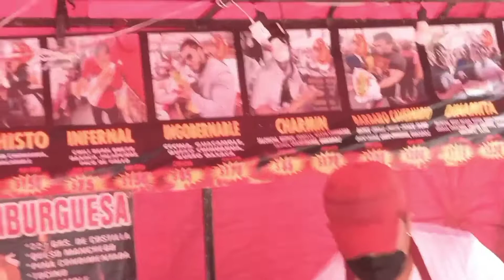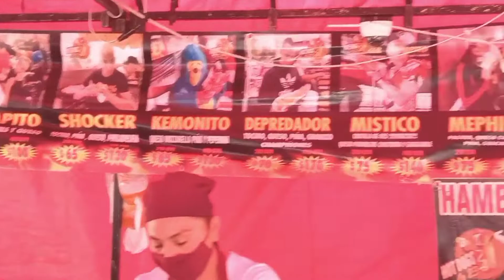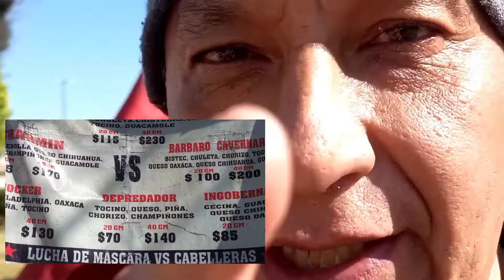PROBANDO HOT DOGS SHOCKER / DE LA 23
SON UNOS HOCHOS ESTILO LUCHADORES SE MUESTRA EL INGOBERNABLE Y YO PRUEBO EL SHOCKER  donde primero ala salchicha le ponen queso philadelfia lleva tozino su repollo mostaza catsup y la carne bañada con ese quesito derretido